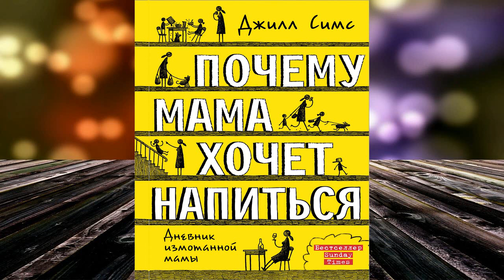Почему мама хочет напиться (Джилл Симс) Аудиокнига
Описание книги
Добро пожаловать в мир типичной мамы!
"Почему мама хочет напиться" – победитель премии British Book Awards в категории «Книжный дебют года».
Папа любит гаджеты, сын Питер и дочь Джейн разводят огонь и пытаются убить друг друга, а маме просто нужен перерыв…
Маме исполняется 39. Она была уверена, что в 40 будет элегантной утонченной леди, которая изъясняется на французском, строит успешную карьеру и знает толк в искусстве и литературе. Но образование ей не пригодилось, и она застряла на заурядной должности на полставки, потому что так удобнее следить за детьми.
Мама пишет дневник о том, что волнует любую маму: как сложно воспитывать детей, что делать со страхом быть плохим родителем, как не «жить только для своих детей» и как не терять чувство юмора даже в самые трудные моменты, ведь жизнь слишком коротка, чтобы воспринимать её всерьёз.
Джилл Симс живет в Шотландии с мужем, двумя детьми и двумя бордер-терьерами, потому что с одним недостаточно хлопот.
Её книги «Почему мама хочет напиться», «Почему мама часто матерится» и «Почему маму всё достало» – бестселлеры Sunday Times.

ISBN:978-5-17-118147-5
Переводчик:Дарья Лях
Чтец:Татьяна Салеева
Правообладатель:Аудиокнига (АСТ)